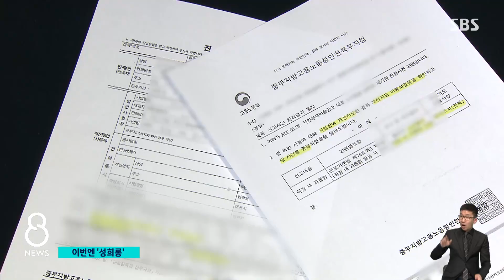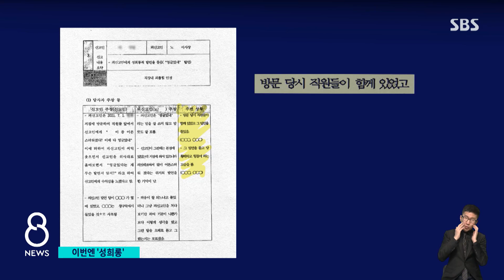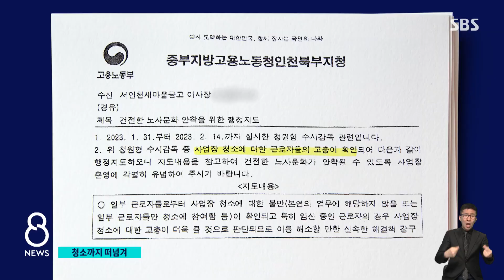여직원에게 "다 영글었네"…소변기 닦는 임신부까지 (풀영상) / SBS 8뉴스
〈앵커〉

몇 년 전 직원들에게 개고기를 삶으라고 했다가 논란이 된 인천의 한 새마을금고 기억하실 겁니다. 그런데 새로 취임한 이사장을 둘러싼 논란도 끊이지 않고 있습니다. 20대 여성 직원이 이사장으로부터 성희롱 피해를 입었다고 알려도 가벼운 징계만 내려졌고, 관할 관청도 적극적으로 나서지 않고 있습니다.

먼저, 이태권 기자가 보도합니다.

〈기자〉

서인천 새마을금고의 한 지점에 근무하던 20대 여성 직원 A 씨.

재작년 7월, 지점 순시에 나선 이사장으로부터 황당한 말을 들었습니다.

[A 씨/서인천새마을금고 직원 : 이사장님이 저를 보고 뜬금없이 '이제 다 영글었네' 이렇게 저를 보면서….]

말문이 막힌 A 씨에게 이사장은 비슷한 발언을 이어갔습니다.

[A 씨/서인천새마을금고 직원 : '영글었다는 말이 뭔 말인지 알지?' 이러는 거예요. 뭐 다 (신체가) 발달을 했네, 컸네, 이런 느낌으로밖에….]

A 씨는 성희롱과 함께 이사장의 인사 관련 고성과 호통으로 고통을 받았다며 신고서를 접수했습니다.

새마을금고중앙회는 지난해 5월, 다른 직원의 목격담 등을 토대로 성희롱 발언의 경우 직장 내 괴롭힘이라고 판단했습니다.

하지만 6개월이 지난 뒤 이사장에게 내려진 처분은 경징계인 '견책'이었습니다.

A 씨는 노동청에도 진정을 접수했지만, 노동청은 개선지도 공문만 한 차례 내려보냈을 뿐, 중앙회 차원의 처분을 이유로 별도 조사 없이 사건을 종결했습니다.

피해 직원은 지난해 11월 "가해자가 격리 요청을 무시하고 계속 찾아와 불안감과 심리적 고통을 겪고 있다"며 노동청에 다시 진정을 넣었지만, 이 역시 받아들여지지 않았습니다.

[A 씨/서인천새마을금고 직원 : 비밀 유지도 되지도 않고 징계 절차에도 견책으로 끝나는 부분이고, 전 앞으로도 계속 이사장님이랑 일을 해야 되잖아요.]

이사장은 SBS 취재진에 중앙회의 사실 확인 및 처분과는 달리 문제의 발언을 하지 않았다고 부인했습니다.

[서인천새마을금고 이사장 : 어유 상당히 좀 이렇게 성숙해 보이고 의젓해 보인다. 너무 보기가 좋다. 나는 칭찬으로 얘기를 했거든요. 영글었다는 말은 하지도 않았는데….]

이 새마을금고는 지난 2017년에는 이사장이 직원들에게 개고기를 삶게 해 논란이 됐었고 그 후임으로 2020년, 이번 이사장이 왔습니다.

(영상취재 : 김남성, 영상편집 : 이준영, VJ : 이상민)

〈앵커〉

이 새마을금고 이사장 관련한 논란은 더 있습니다. 근로계약서와 달리 직원들에게 점포와 화장실 청소도 시켰다는 건데 관할 노동청이 개선하라고 지시했지만 지금도 바뀐 건 없습니다.

이어서 손기준 기자가 보도합니다.

〈기자〉

여직원이 남자 화장실 소변기를 닦고 있습니다.

다른 직원은 점포에 있는 쓰레기를 한데 모읍니다.

금고 직원들은 2020년 11월 이사장 취임 후 근로계약서 상에 없는 청소 업무를 떠안았다고 말합니다.

임신한 여직원도 동원됐습니다.

[B 씨/서인천 새마을금고 직원 : 원래도 (입덧이) 심했는데 청소하면서. 솔직히 저도 하기 싫은데….]

참다못한 임신부 B 씨가 신고하자 노동청은 지난달 15일 직원들의 불만이 확인된다며 신속한 해결책을 강구하라고 행정지도했습니다.

하지만 SBS 취재 결과 어제까지도 본점과 지점 6곳 가운데 4곳에서 직원들의 청소가 계속되고 있었습니다.

내부 CCTV 영상을 보면 한 직원은 마대자루로 바닥을 닦고, 또 다른 지점에서는 직원이 점포 내부를 돌며 쓰레기통을 비웁니다.

청소를 위해 화장실 내부에서 걸레를 빠는 모습도 눈에 띕니다.

이사장은 직원들이 청소하는 건 취임 전부터 있었던 일이라면서 "지난해 이미 본점서 관련 계획을 수립해 '내년부터 용역을 쓰겠다'고 통보했던 상황"이라고 해명했습니다.

직원들의 반응은 싸늘합니다.

[B 씨/서인천 새마을금고 직원 : 그 문서를 만들어서 어디에다가 제출했는지는 모르겠지만, 저희 입장에선 만들었다곤 하는데 아직도 저희가 청소하고 있는데….]

청소가 계속되고 있다는 소식에 노동청은 "행정지도한 사안이 최대한 빨리 적용될 수 있도록 신경쓰겠다"고 전했습니다.

(영상취재 : 김남성, 영상편집 : 이소영, CG : 이천웅, VJ : 이준영)

〈앵커〉

이 문제 취재한 손기준 기자 나와있습니다.

Q. 새마을금고 이사장, 어떤 존재?

[손기준 기자 : 지역 새마을금고 이사장은 4년 임기인데, 지역 새마을금고의 경영을 총괄합니다. 그런데 해당 금고 대의원들이 이사장을 선출하는 간선제가 대부분이다 보니까 한 번 당선되면 10년 이상 장기 집권하는 경우가 많습니다. 특히 이사장은 금고 직원 전체의 인사권을 가지고 있어서 직원들이 지시를 거역하기 어려운 무소불위 그리고 소왕국의 왕이라는 존재라는 게 내부 목소리입니다. 각 금고의 감사 역할을 하는 '내부통제책임자'라는 직책이 있는데, 그 인사권도 사실상 이사장에게 있어서 견제 기능을 발휘할 수 없는 구조입니다.]

Q. 과거에도 갑질 논란…노동청 조치는?

[손기준 기자 : 노무 전문가들에게 이 금고에서 벌어진 일을 문의를 해 봤는데 노동청이 보다 적극적인 조치를 취해야 한다는 의견이었습니다. 잠시 들어보시죠.]

[김현근/노무사 : 진정인 입장에선 더 추가로 할 수 있는 게 없단 말이에요. 왜냐하면 피신고인(이사장)이 사업장에서 가장 높은 경영 담당자이기 때문에….]

[손기준 기자 : 서인천 새마을금고는 과거 대의원들을 대접한다면서 직원들에게 개고기를 삶으라고 했다가 논란이 됐고, 당시 문제를 제기했던 직원 7명이 해고됐다가 겨우 복직하는 등 곡절이 많았던 곳입니다. 노동청 사건 처리 지침을 보면 명확하게 불합리한 처분에는 직접 조사가 가능하다고 돼 있는 만큼 최소한의 현장 조사는 필요하다는 지적입니다.]

(영상편집 : 이상민)